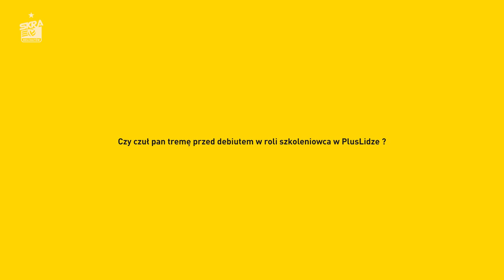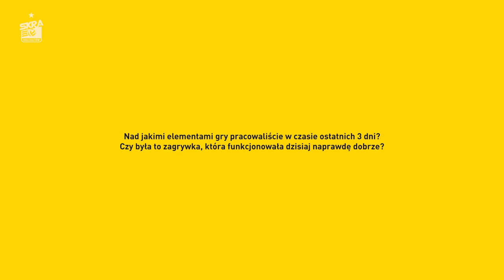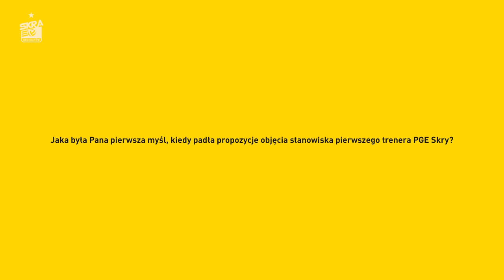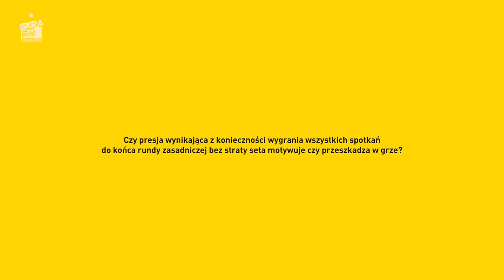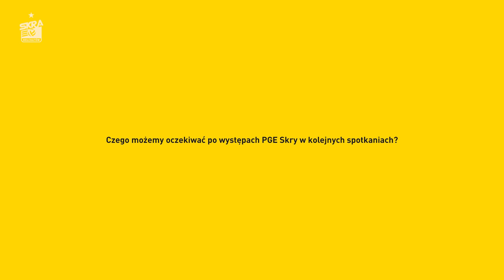Philippe Blain dla Skra TV